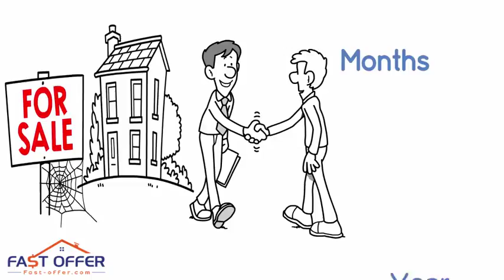Sell My House Fast Modena PA, , We Buy Modena Houses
Foreclosure/Debt Problems?
Job Transfer/Relocation?
Loss of Employment?
Repairs Needed?
Divorce?
Vacant?